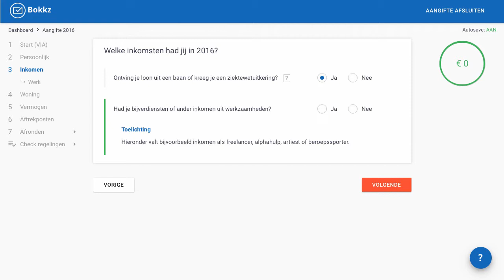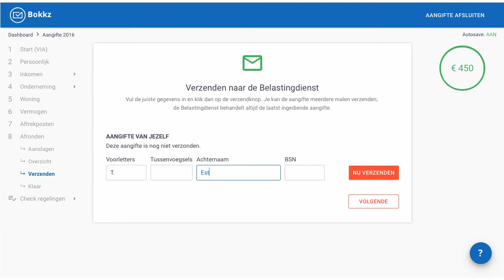Bokkz - je belastingen leuker & makkelijker!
Ontdek met je online belastingaangifte wat de Belastingdienst je niet vertelt. Kijk hoe eenvoudig het online aangifteprogramma werkt.